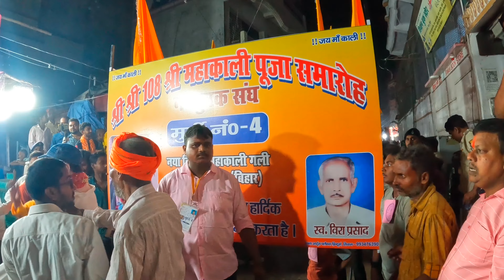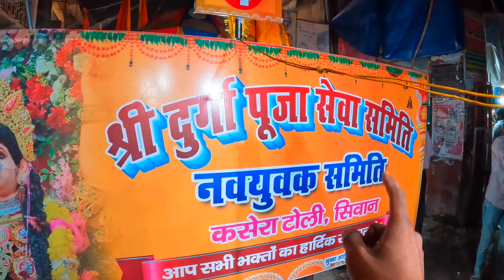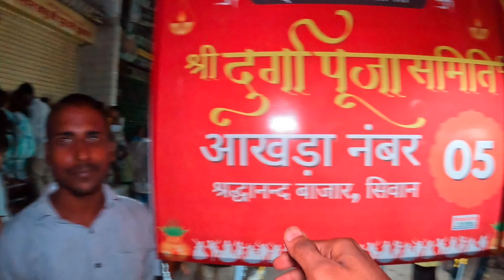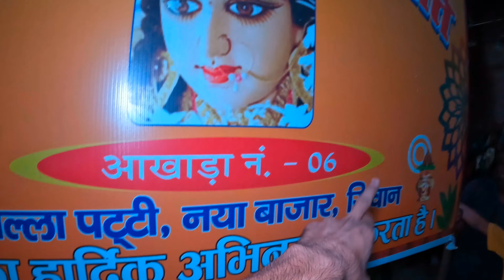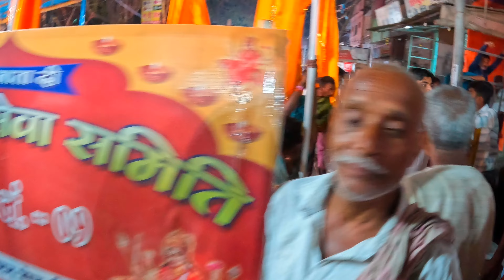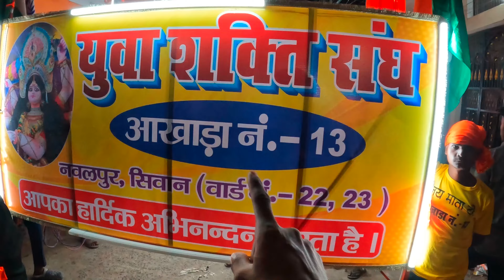Siwan Jila Me Nikla Bhut Bada Durga Puja Visarjan Mela 💥 Keshari Vlogtech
Search List :-
Siwan Vlog
Siwan jila vlog
Dipu keshari vlogs
Best hotel in siwan
Best restaurants in siwan
Famous vlogger of siwan
Tourist places in siwan bihar
Siwan me acha hotel kha hai
Siwan ka best restaurants kon sa hai
Siwan me ghumne ke liye jagah
Siwan se gopalganj distance
Siwan se mairwa kaise jaye
Temple in siwan
Gandhi maidan siwan